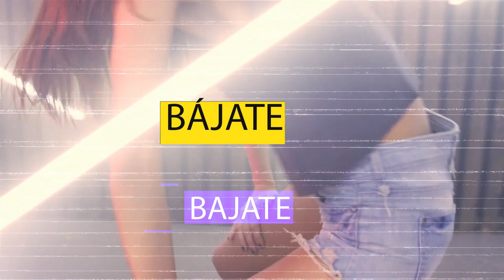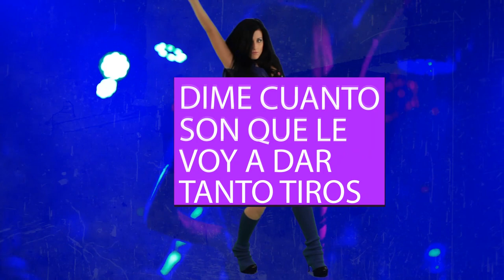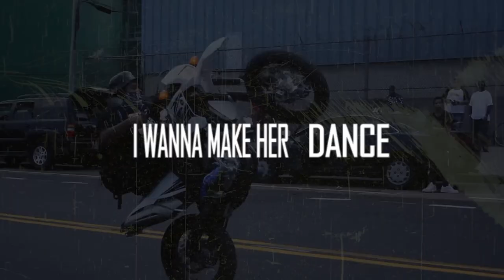Kennedy x AC1d - Bajate (Official Typography Video) - Stoic Bliss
Artists: Kennedy x AC1d
Labels: NAPA Music x Stoic Bliss
Video Credits:  " Fahad Ahmed Antor "

AC1d from Stoic Bliss collaborates with Kennedy from NAPA Music to bring you a legendary Dominican Spanish and English fusion dembow/hip-hop music. Hottest track out now and the official music video will be releasing soon! 🔥